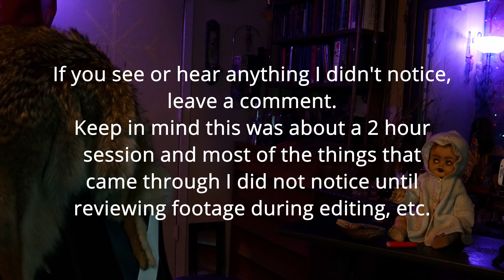Elsa Haunted Doll Seance 👻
A seance with one of my haunted dolls, and testing some evp apps.